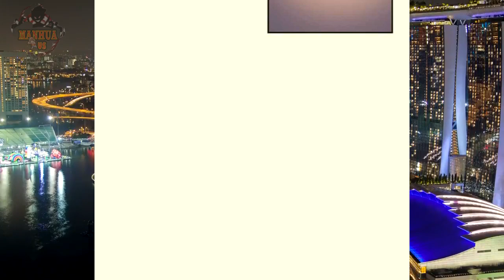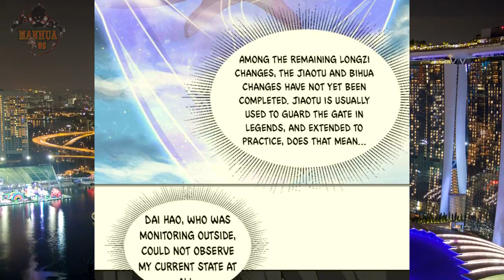Yuan Long - Chapter 308 - English Sub